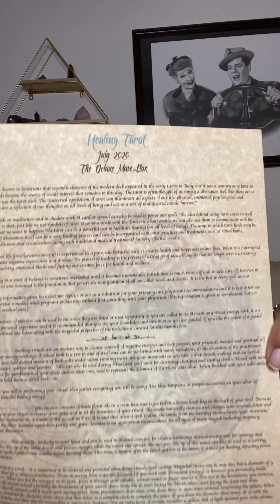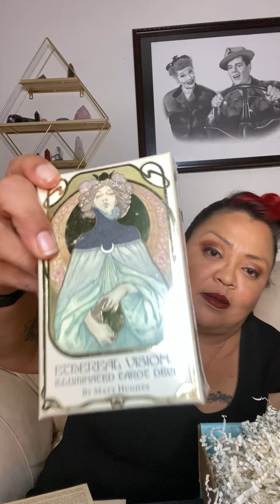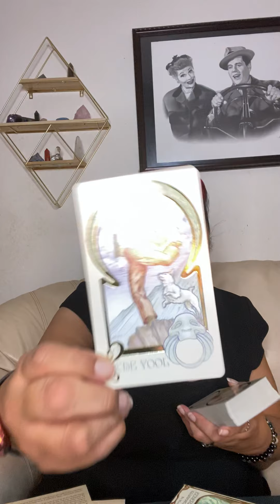The BEST Box EVER!! Sugar Muses UnboxingJuly 2020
OMG!! This Is the BEST subscription box I’ve EVER received!!